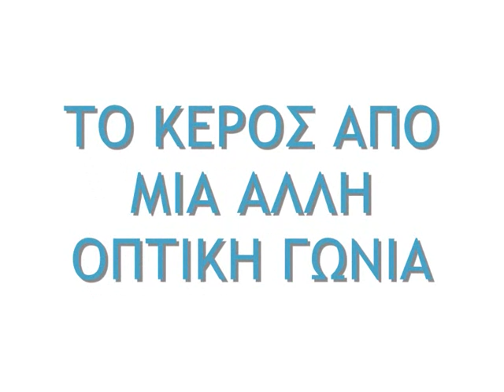Το μαγικό Κέρος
Ένα slideshow με φωτογραφίες της παραλίας Κέρος της Λήμνου. Το video έφτιαξε η Φωτεινή Αλμπάνη, μαθήτρια της ΄Β Λυκείου του ΓΕΛ Μούδρου τη σχολική χρονιά 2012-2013, στα πλαίσια του μαθήματος Εφαρμογές Πληροφορικής. Το τραγούδι που χρησιμοποιήθηκε είναι το "Βeautiful Lie" του KeeMo. Τόσο οι εικόνες όσο και η μουσική, δεν ανήκουν στο χρήστη και η χρήση τους έγινε για εκπαιδευτικούς σκοπούς και μόνο.